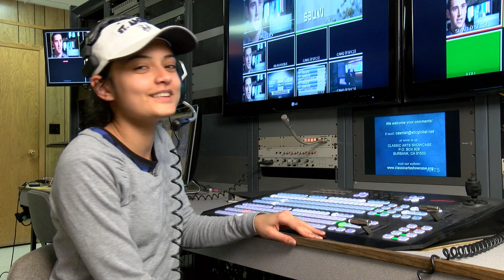SAU: You are Welcome Here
INTERLINK and St. Ambrose University students and staff came together to let international students know that they are “excited to learn from all different types of people from all over the world.” INTERLINK and the St. Ambrose University Center for International Education look forward to the continued presence and contributions of international students.  Watch the video to be welcomed in different languages and by everyone from exchange students to professors, the heads of university departments, and even the President of SAU!